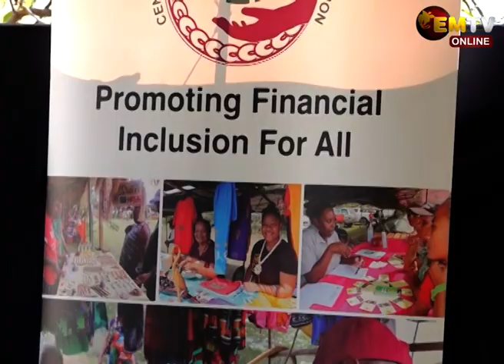MICRO PENSION COLLAB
A global social pension Tech and digital micro-pension inclusion innovation, administration and expert advisory services firm, called PinBox will work in collaboration with the Center for Excellence and Financial Inclusion, promoting mass scale voluntary subscription in micro pension and insurance products in Papua New Guinea.